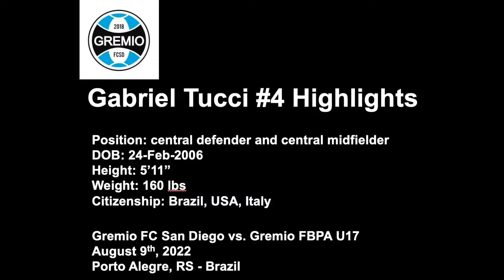Gabriel Tucci #4 Gremio SD vs Gremio FBPA Aug 9 2022 highlights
Gabriel Tucci #4 highlights Gremio SD vs Gremio FBPA Aug 9 2022